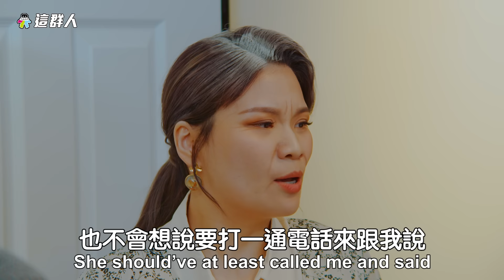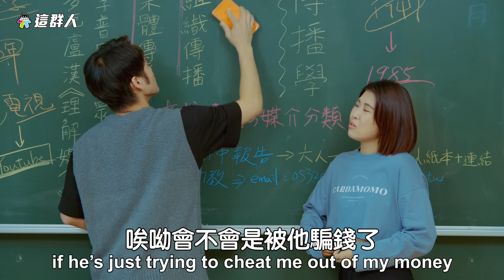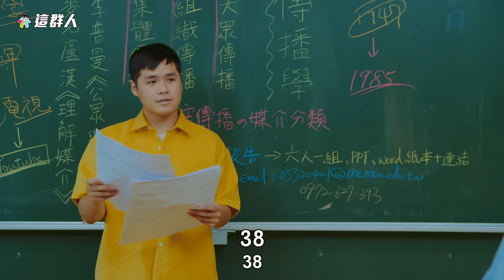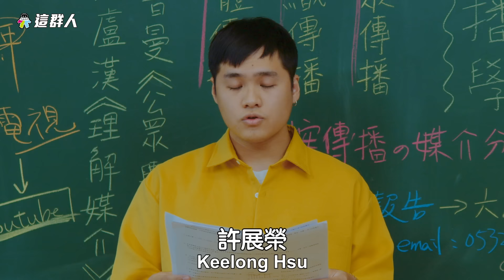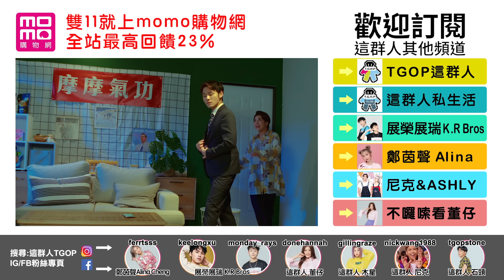這群人 TGOP │跟交往很久的女朋友分手會怎麼樣 What It Is Like to Break Up with Your Long-time Girlfriend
一對交往七年的情侶，在分手之後女友(茵聲 飾)就搬出男友(展榮 飾)家，沒想到在親友們得知消息後，這名男友的生活竟然發生意想不到的變化……